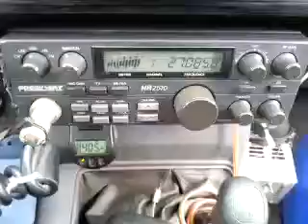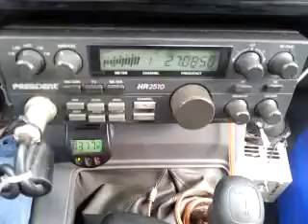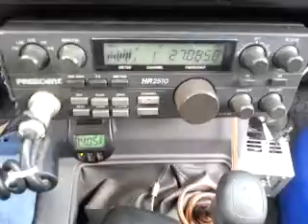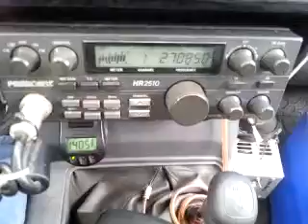09-14-2014 ModSqd 304MS BigFootAR TrailBlzrMS